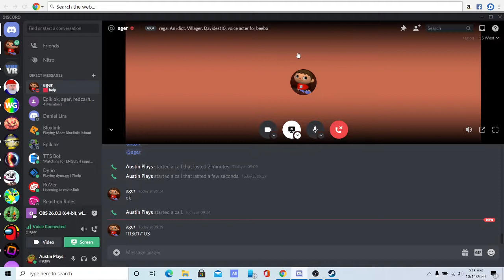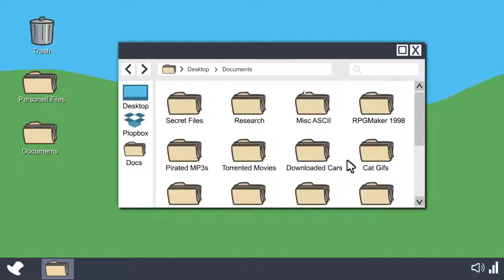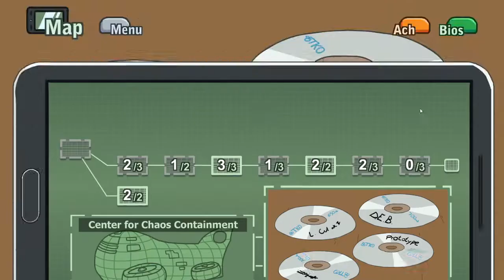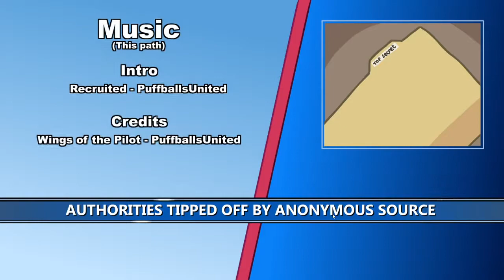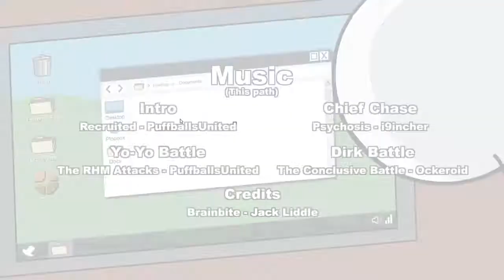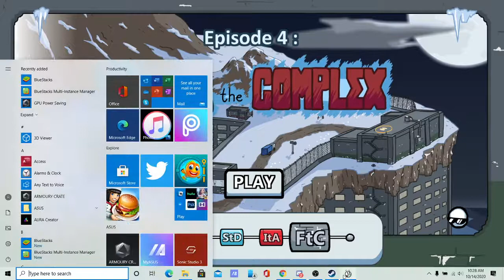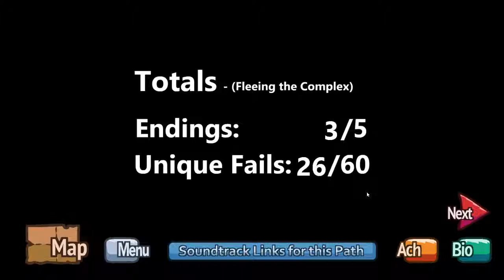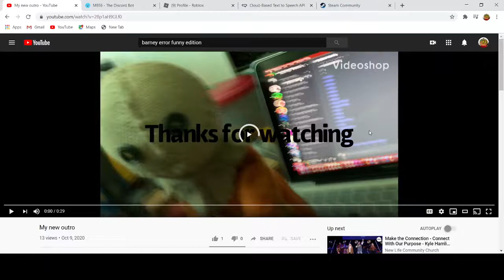Austin Plays Halloween - Steam - The Henry Stickmin Collection (ItA and FtC) All fails and endings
Download Steam and Purchase The Henry Stickmin Collection:
Ft. villagersmash4 (He's returned) :)